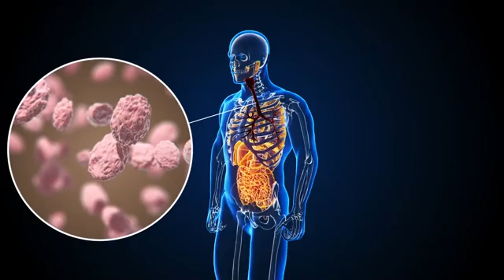Do Interracial Couples give birth to superior babies? | 混血儿会更优异吗？